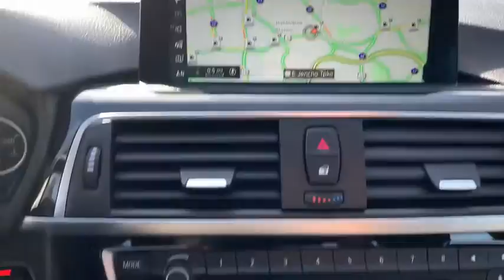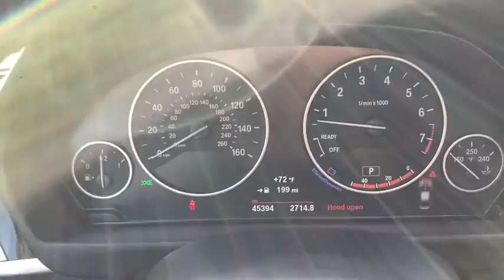2018 BMW 3 Series Walk-Around Huntington, Suffolk County, Nassau County, Long Island, NY BU4164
Black Sapphire Metallic Used 2018 BMW 3 Series Walk-Around

Habberstad BMW
945 East Jericho Turnpike

This BMW 3 Series has a strong Intercooled Turbo Premium Unleaded I-4 2.0 L/122 engine powering this Automatic transmission. HEATED STEERING WHEEL, SIRIUSXM SATELLITE RADIO (subscription required), NAVIGATION SYSTEM -inc: Instrument Cluster w/Extended Contents, Advanced Real-Time Traffic Information, Remote Services. 13 Carfax Service Records.*These Packages Will Make Your BMW 3 Series 320i xDrive the Envy of Onlookers*FINELINE ANTHRACITE WOOD TRIM W/PEARL GLOSS CHROME, CONVENIENCE PACKAGE -inc: Auto-Dimming Interior & Driver Exterior Mirrors, Auto-Dimming Rearview Mirror, Moonroof, Power Front Seats, Universal Garage-Door Opener, Storage Package,, APPLE CARPLAY COMPATIBILITY, Window Grid Diversity Antenna, Wheels: 17 x 7.5 Light Alloy V-Spoke (Style 395), Wheels w/Silver Accents, Valet Function, Trunk Rear Cargo Access, Trip Computer, Transmission: 8-Speed Automatic w/STEPTRONIC, Transmission w/Driver Selectable Mode, Tracker System, Tires: P225/50R17 All-Season Runflat, Tire Specific Low Tire Pressure Warning.* Feel Confident About Your Choice *Carfax reports: No Damage Reported, No Accidents Reported, 13 Service Records.